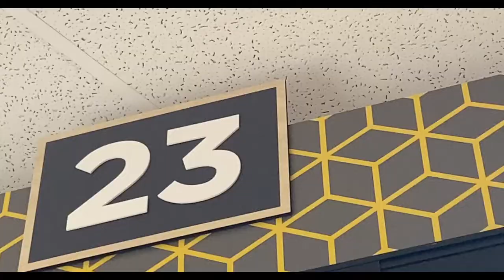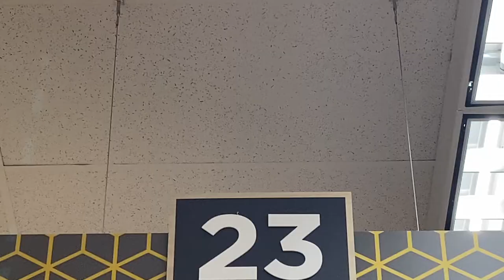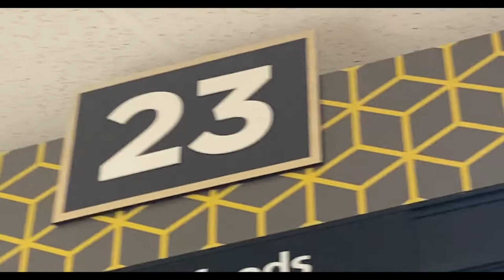Aisle 23 Music Video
This is a music video that illustrates where I got the idea for my song "Aisle 23" - my local grocery store, one of my only escapes during COVID times.